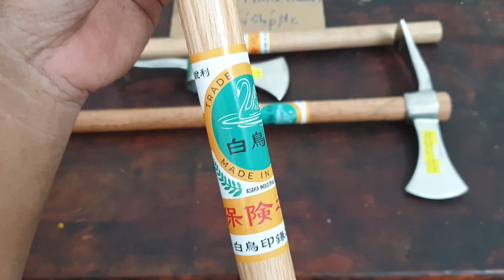cuốc chim thép trắng cao cấp TRADEMARK NHẬT BẢN, giá 430k,chưa phí ship /1 c(đại 0966425154-zalo)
Về được vài cây cuốc chim mini thép trắng cao cấp hãng TRADEMARK nội địa Nhật ,mẫu cuốc chim chuyên dụng để anh em đi phượt, làm vườn đào gốc cây kiểng, tổng thể cuốc chim nặng 600g ,thiết kế 1 đầu cuốc đất, 1 đầu rìu chặt rễ chặt gốc ,chất liệu thép trắng cao cấp không rỉ sét, cán dài 45cm,hàng rất đáng sưu tầm, giá 430k,chưa phí ship /1 c.chi tiết lh đại 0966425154-zalo